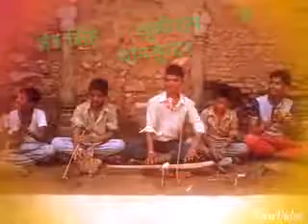Prempura khata party comady video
Saurav Gurjar